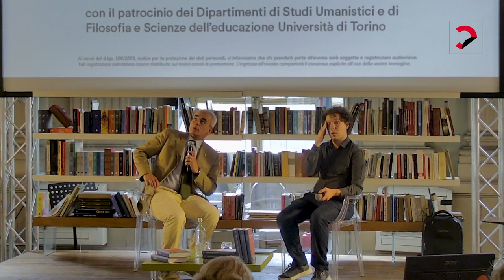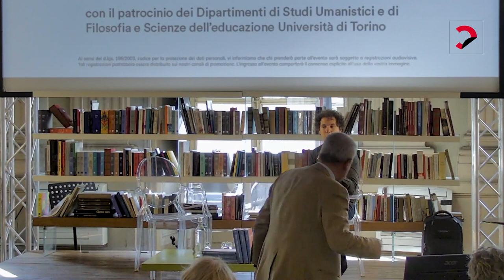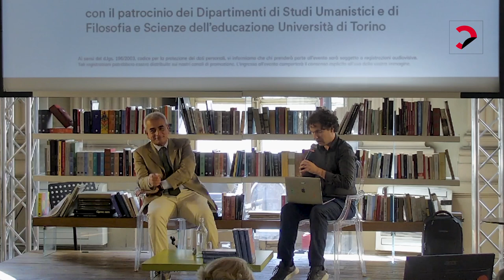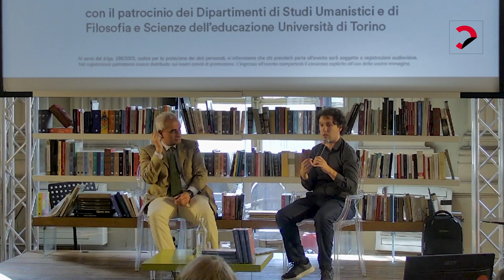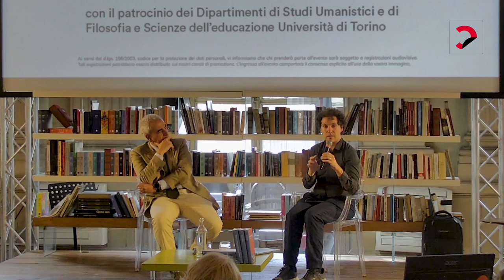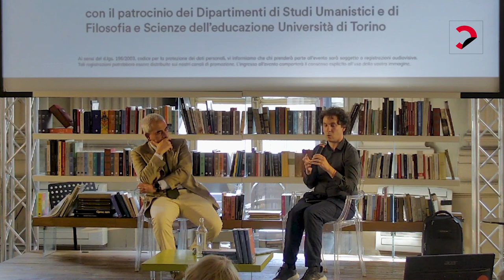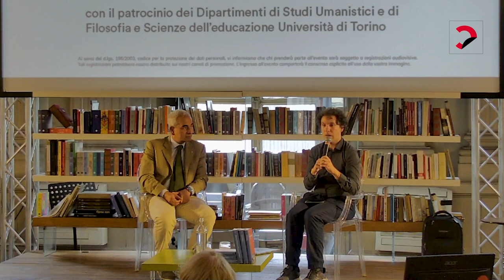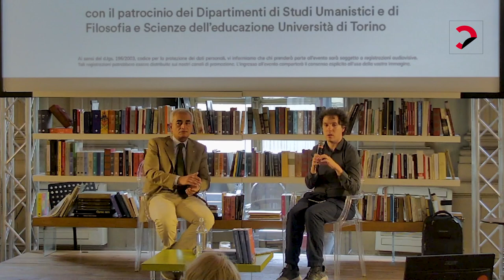Il piacere dell'ozio #4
Il diavolo e l’acqua santa? Epicuro e Gassendi

con Enrico Piergiacomi
con il patrocinio dei Dipartimenti di Studi Umanistici e di Filosofia e Scienze dell’educazione Università di Torino

Attraverso Lucrezio, il filosofo cristiano Gassendi concilia l’inconciliabile: atomismo e fede nella provvidenza, immortalità dell’anima e materialismo epicureo, edonismo terreno e piacere del Paradiso.

Questo è il quarto degli incontri, a cura di TeamPhil, gruppo interdipartimentale di Filosofia antica e medievale dell’Università di Torino, su autori e temi centrali del pensiero antico e medievale, in cui si intrecciano metodologie filosofiche, filologiche e storiche per renderli vivi e attuali.